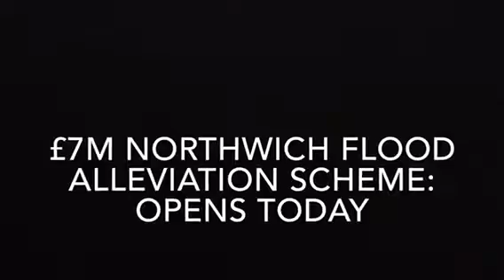Northwich Flood Alleviation Scheme Launch June 2017 video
This is the £7 million Northwich Flood Alleviation scheme.

The scheme is made up of 1.7km of flood defences using a combination of flood walls and embankments, along the banks of the River Dane and River Weaver.

This will reduce the flood risk for 1,050 people and more than 400 homes, businesses and three development sites in the town centre. In turn creating 1,500 permanent jobs and potentially generating £60 million a year.

It is the result of close effective partnership working between the Environment Agency, Northwich Town Council, Cheshire West and Chester Council, Northwich BID and the Canal and Rivers Trust as well as local businesses and the wider community